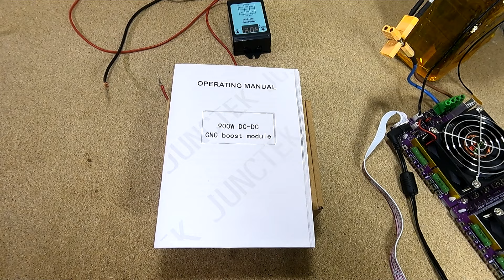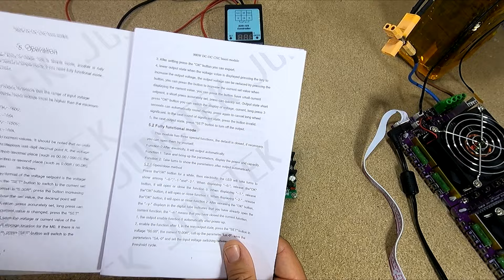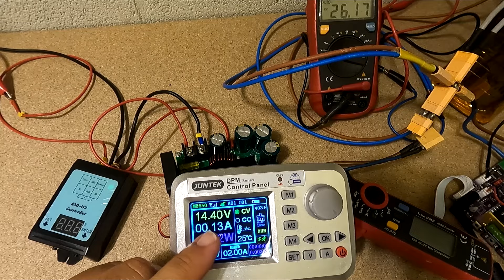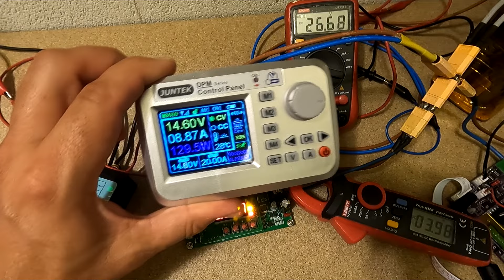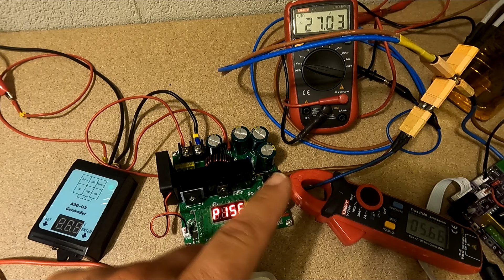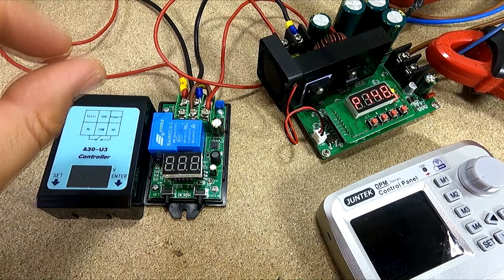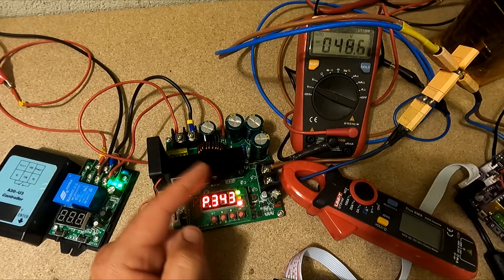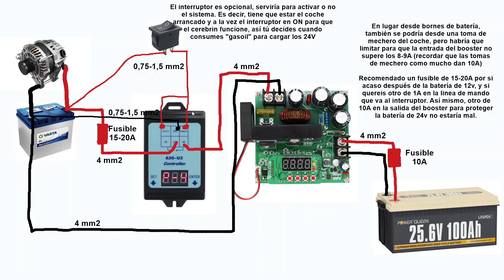2º Parte Juntek BTS900 Booster para cargar la batería secundaria 24V desde el alternador a 12v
Seguimos con la segunda parte de este video en el que buscamos como uniendo varios "cacharritos" que hemos ido probando en otros videos conseguimos un sistema booster para nuestras campers, autocaravanas, etc...

Tras la primera parte, donde el resultado no fué muy bueno (ruido y poca potencia), en este video conseguimos mejoras sustanciales. Y además presentamos el esquema completo

Vamos a hacer un cargador de nuestra batería secundaria de 24v (caravana, camper, etc...) desde la batería principal del vehículo de 12v evitando que esta se descargue y solo realizando la carga cuando el motor esté encendido.

Serán 4 pasos:
1. Comprobar vuestra bateria principal con y sin el motor arrancado
2. Configurar el "cerebrin" en 14v y 13v
3. Configurar el booster
4. Realizar las conexiones 12v a 24v, o 12v a 36v, etc...

Link a fuente Juntek 60/50A:

Link descargador Atorch DL24:
Atorch DL24P

Nueva Pagina web con todos los test y enlaces a los productos, herramientas, equipos, etc... que veis en mis videos, y un link para que me invites a una birrita!!!